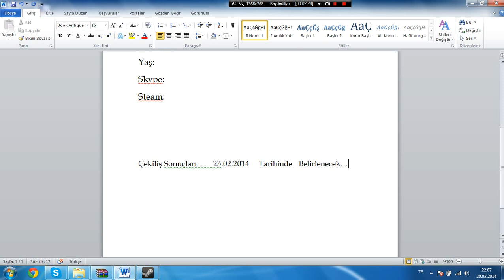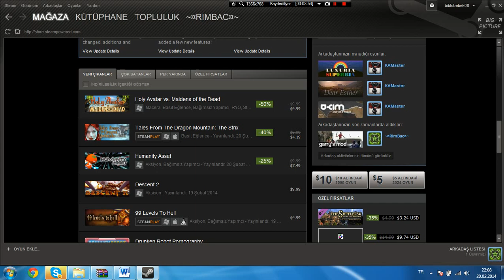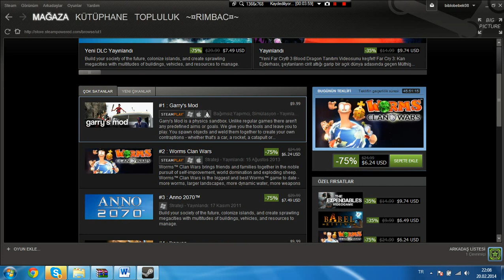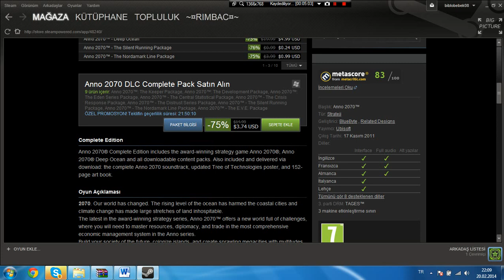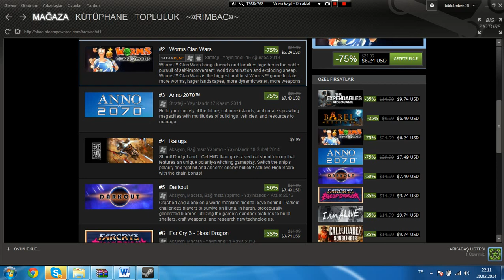Steam Oyun Çekilişi 2014 - Kıvanç Karakaş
İsim:
Soyisim:
Yaş:
Skype:
Steam:

Çekiliş Sonuçları 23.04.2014 Tarihinde belirlenecek...